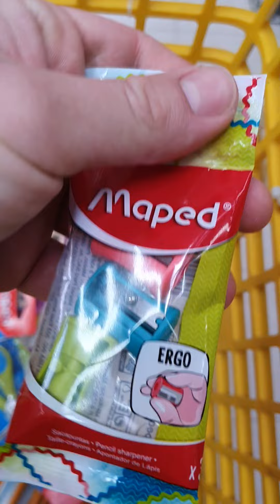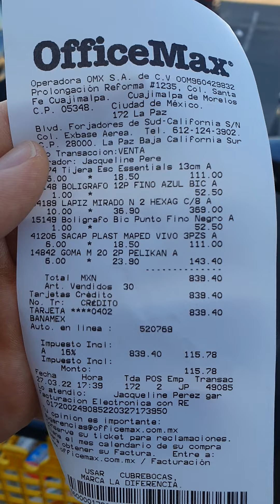Compra de útiles escolares gracias a su apoyo familia CEAA